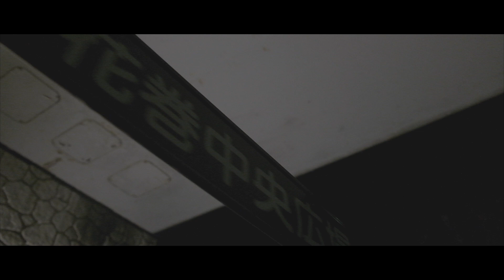【Vlog】Local Hanamaki Introduction FUJIFILM X-H1 with RONIN-SC/Cinematic Vlog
岩手県で活動している尊之（タカユキ）です！

私がどんな撮影者か知りたい方はコチラ！

地元の岩手県を中心にポートレート専門で写真活動をしています。

地元紹介という事で始めたyoutubeだったので、初心に返って【Vlog】でお届けしていきます。

初のジンバル撮影でしたので、下手なのはご了承下さいませ。

画面の大きいPCやタブレット端末で観ることをオススメします！

【撮影のご依頼はDMにて！】

【SNS】

【Takayuki　photography】で検索！